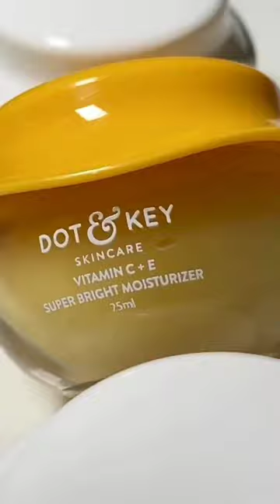Top 3 Gel Moisturizer-Dot & Key Skin Care#shorts#dotandkey#moisturizer#youtubeshorts#skincare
Top 3 Gel Moisturizer-Dot & Key Skin Care@elhamchannel78619